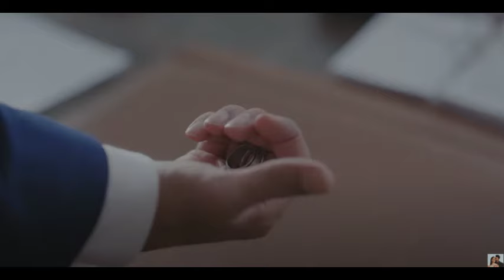Esaret 406 Orhun Descobre a Verdade: 'Você Escondeu Minha Filha e maltratou Hira'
Redemption vai ao ar no Kanal 7 às 21h20 todos os dias úteis!

Um duelo de vingança e amor.

De um lado, há Orhun, que está queimando de vingança e sua arrogância, do outro lado, há Hira, que está pronta para assumir o papel que lhe foi atribuído, embora ela seja inocente...
Orhun, o herdeiro da família Demirhanlı, e ​​Hira, que Orhun acha que matou sua irmã gêmea, mantêm seus espectadores grudados na tela com um amor que é amassado com vingança.
Enquanto o destino arrasta ventos do deserto para Istambul; Uma mulher orgulhosa e uma vítima agora estão no mesmo caminho. REDEMPTION começou.
A história de Orhun, que quer vingar sua irmã, e Hira, que é prisioneira de sua consciência, irá ao ar em breve no Canal 7 com Redenção.
Canal: Kanal 7 Produção: Karamel Yapım Diretores: Ayhan Özen - Serkan Mut Elenco: Mahassine Merabet Cenk Torun Yağmur Çelik Ali Yağız Durmuş

Cautiverio Capitulo 397Promo2,
Redemption Capitulo 397Trailer,
Redemption Episode397Promo2,
esaret capitulo 397promo2,
esaret 397 bölüm fragmanı,
esaret episode 397 trailer,
redemption 397trailer,
redemption 397promo,
redemption promo 397
redemption episode 397 trailer,
cautiverio capitulo397,
cautiverio capitulo 397en español,
cautiverio capitulo 397 en español,
esaret,
redemption,
esaret kanal 7,
esaret turkish series,
esaret 397bölüm,
redemption episode 397,
cativerio397
redemption 397,
cautiverio novela turca en español,
cativerio

trailer,
promo,
fragman,
dizi,
series